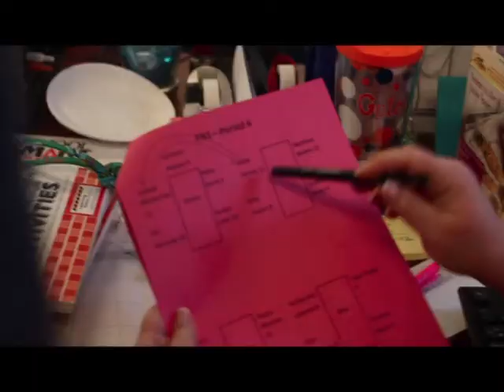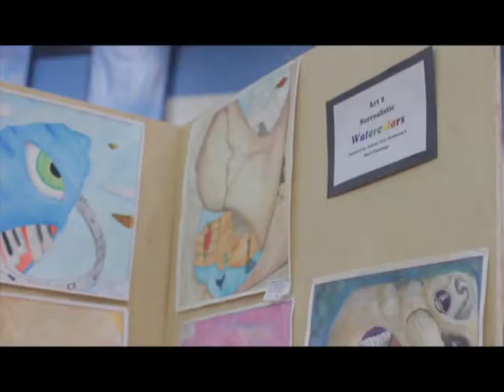Shawnee H.S. January Students of the Month